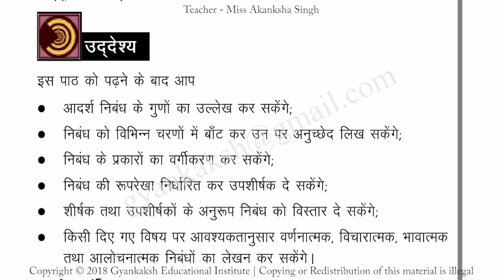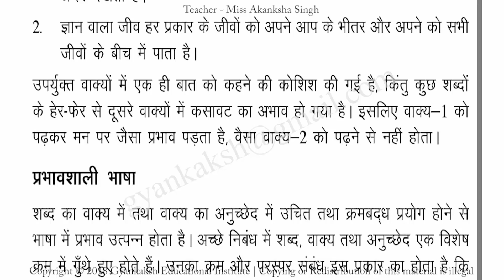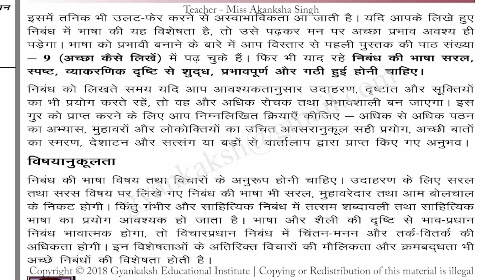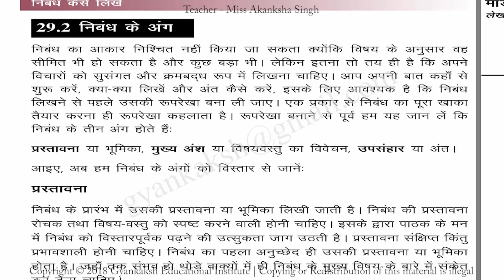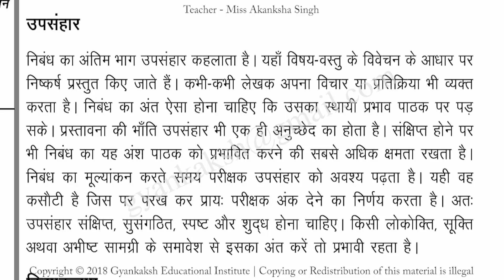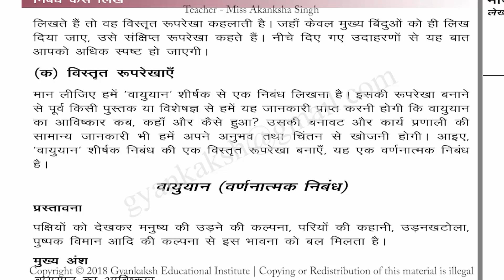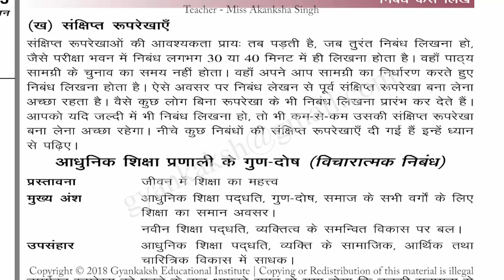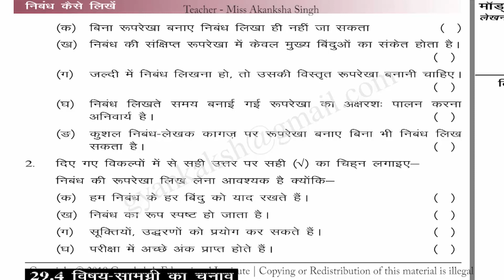Chapter 29 Nibandh Kaise Likhe Part 1 निबंध कैसे लिखें भाग १ Hindi class 12 Nios GEI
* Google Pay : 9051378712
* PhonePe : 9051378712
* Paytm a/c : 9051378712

निबंध कैसे लिखें,Nibandh Kaise Likhe,Nibandh Kaise Likhe nios,Nibandh Kaise Likhe question answers,Nibandh Kaise Likhe story